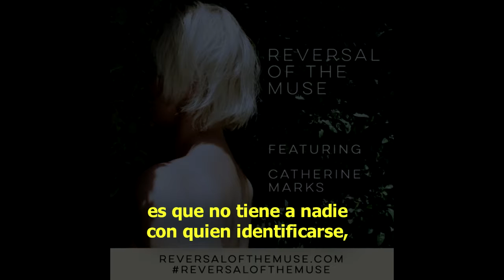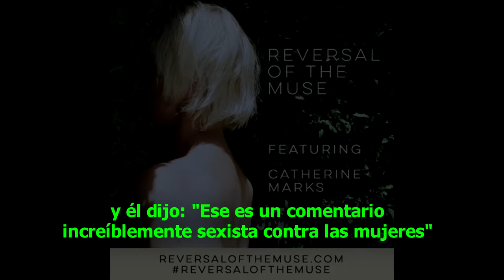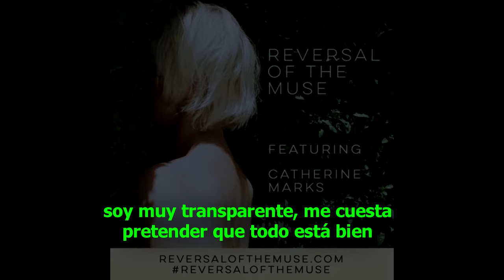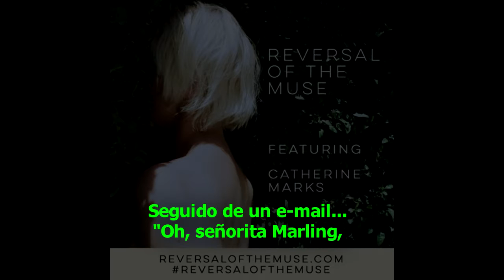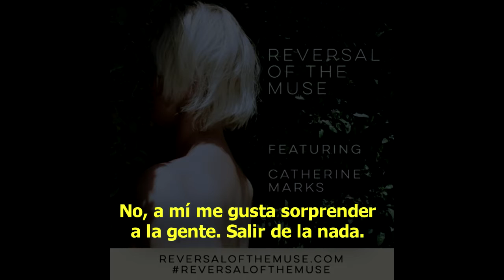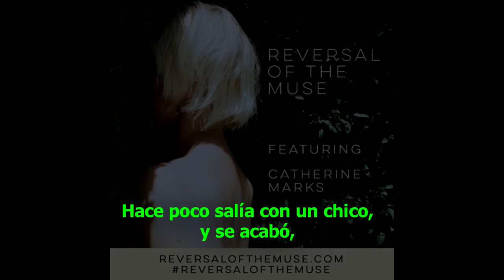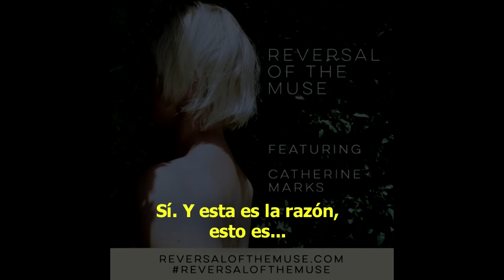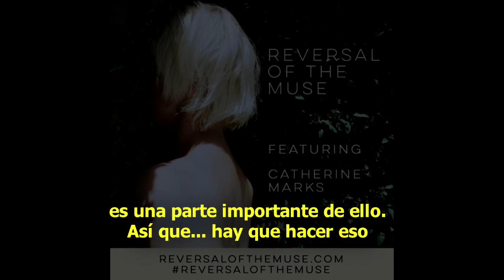Laura Marling | Reversal Of The Muse PODCAST - Ep 3 Catherine Marks | (Subtítulos en Español)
Reversal Of The Muse es un proyecto de la cantautora Laura Marling, una serie de conversaciones con mujeres de la industria de la música con el objeto de indagar en el rol de la mujer y los aspectos de la creatividad femenina en ese mundo.

"Reversal Of The Muse comenzó como charlas entre amigos sobre la creatividad femenina.
En revertir a la musa se transformó en un experimento.
Como una pequeña parte de la discusión global acerca de la mujer en las artes, se transformó en una obsesión.
Me di cuenta que en 10 años de hacer discos tan sólo me había encontrado con dos ingenieras trabajando en estudios.
Comenzando por mi experiencia de ser una mujer, empecé a preguntarme qué diferencia  habría hecho el haber tenido más mujeres alrededor, si acaso alguna.
Quería saber por qué el progreso en este área ha sido tan lento y qué efecto puede haber tenido en la música."
- LAURA MARLING